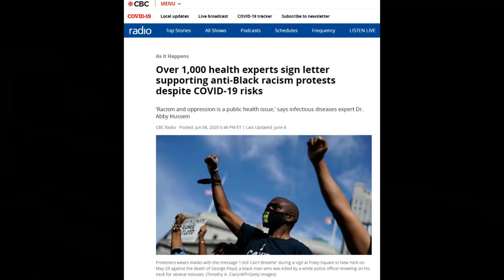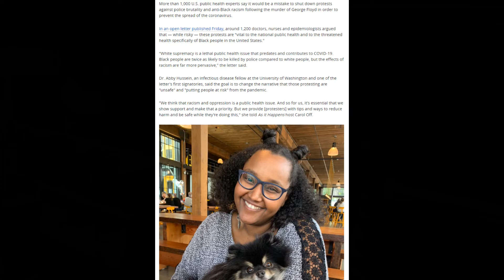1000 So called health experts politicize COVID 19 risks amid Protests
1000 So called health experts politicize COVID-19 risks amid Protests    (Links to relevant material below)